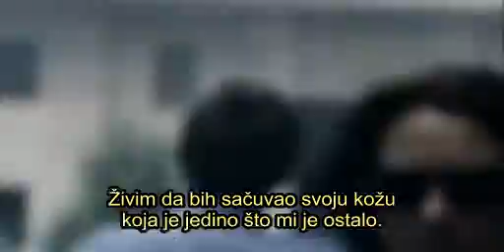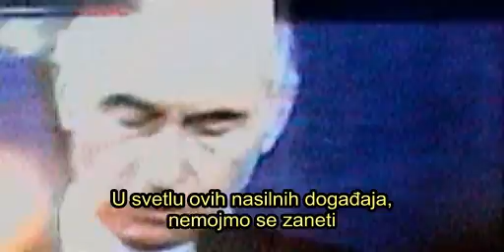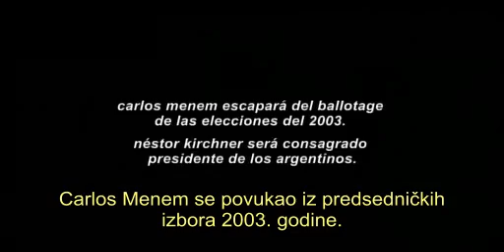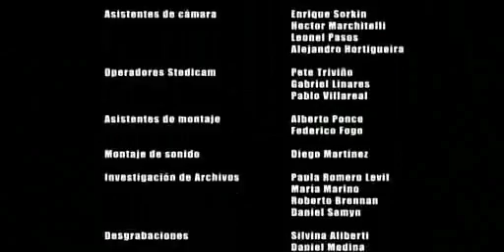Memoria Del Saqueo (8/8) (Serbian subtitle)